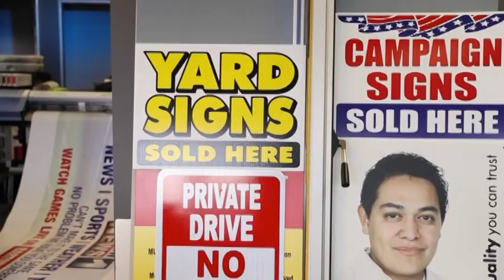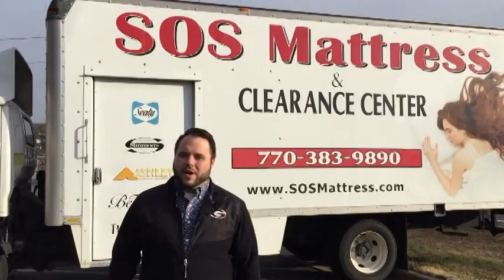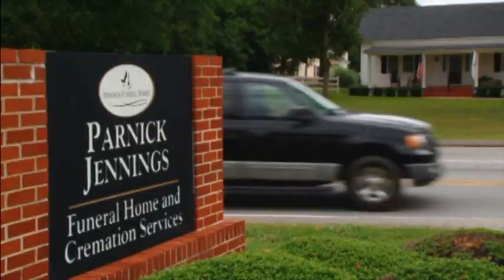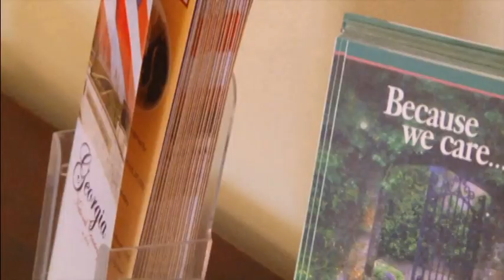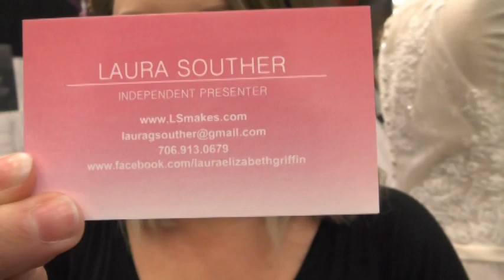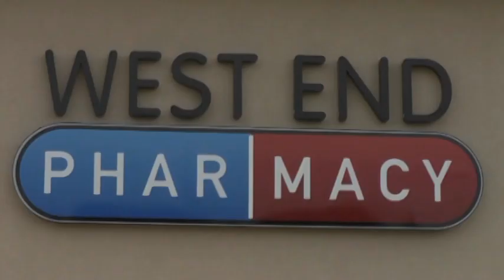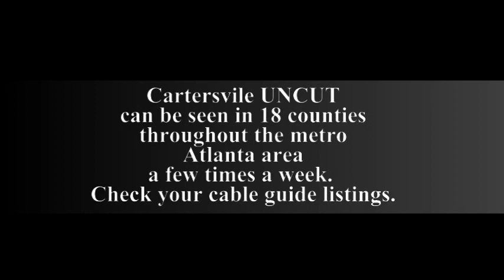Cartersville UNCUT 02/04/18